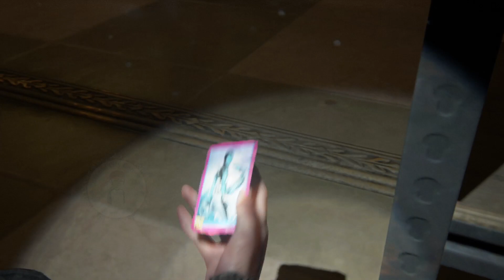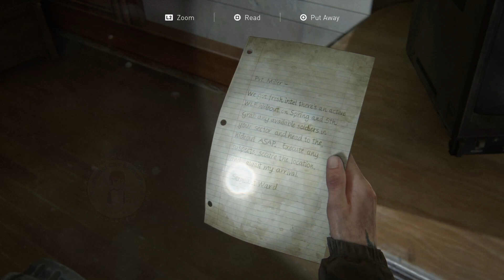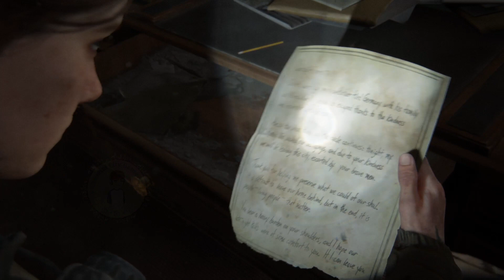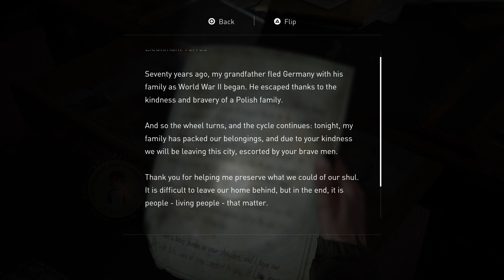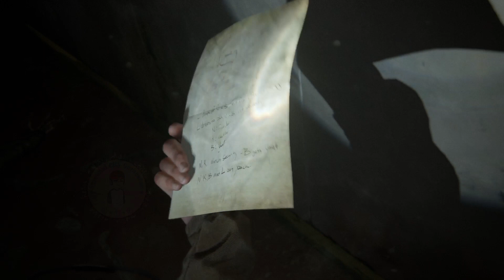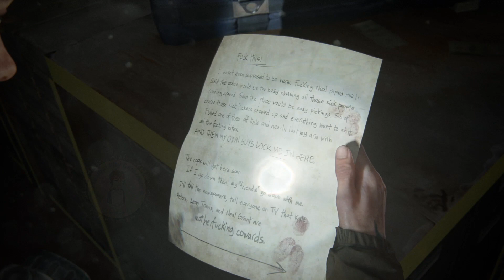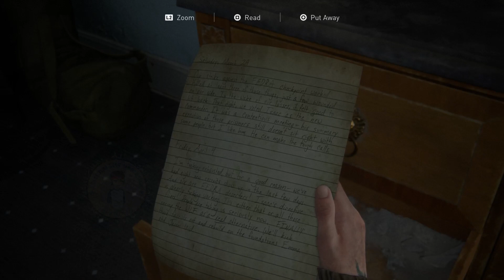Clean Shoot!! - THE LAST OF US 2 Best Gameplay - Part - 5 (No Commentary)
Thank you to all for supporting me.

Thank you to Naughty Dog for The Last of Us 2

The Last of Us 2 (No Commentary)